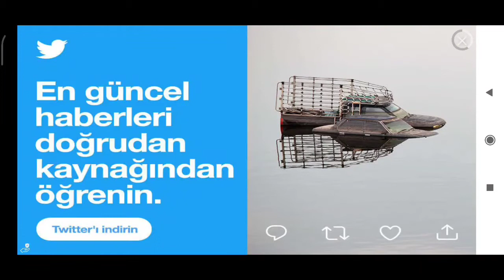Kafa topu 2 gameplay #19